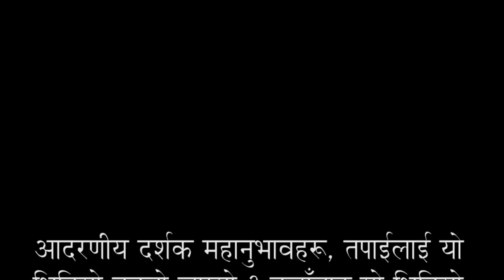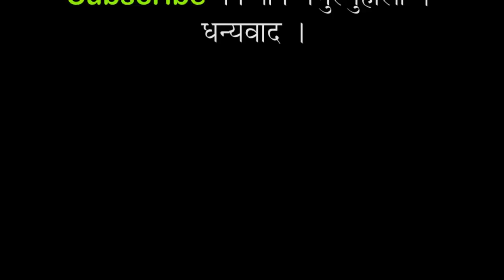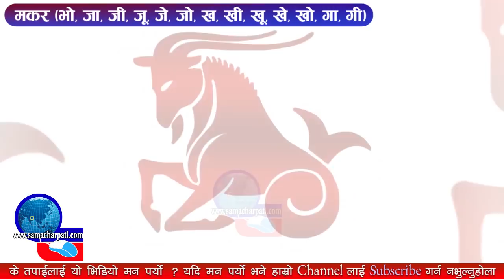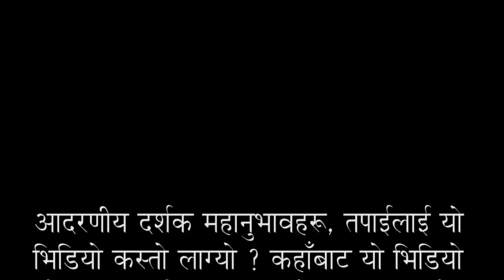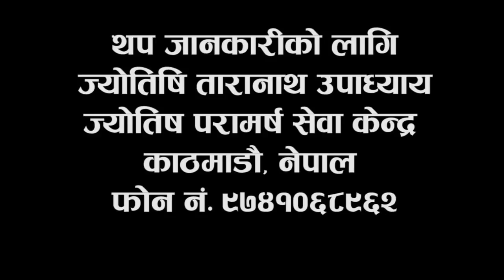Aajako Rashifal 2074 Mangsir 6, Today's Horoscope, November 22, Wednesday